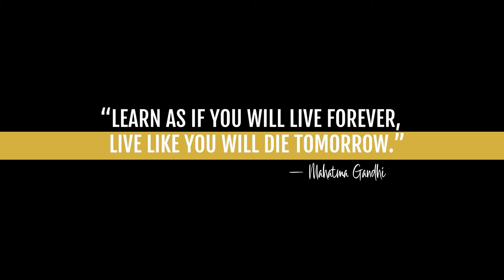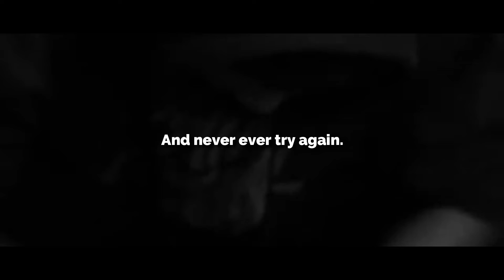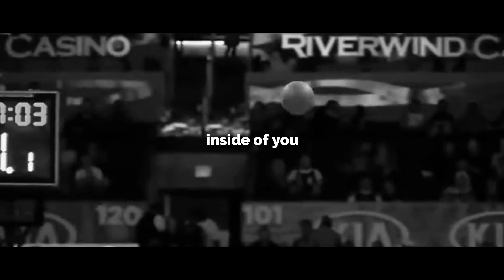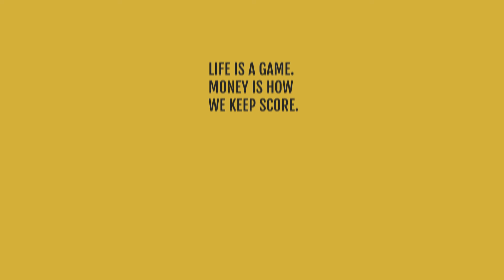Winners - It was said by the great Muhammad Ali (Best Motivational Speech from the ULTRA SUCCESSFUL)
Book 10(Story of one of the greatest entrepreneur) Push Hard for progress. Struggles come in life but only the strongest survive. Face the life's adversity with courage if you want success in your life. Confront those challenges and they offer you the more value in your life.If you haven't faced hard times you can not grow don't get sad because its a part.

Speakers:
BishopTD Jakes
Coach Pain
Marcus Elevator Taylor

Create an online presence for your business with Lifepotent and let professionals help you create high-quality videos from scratch.